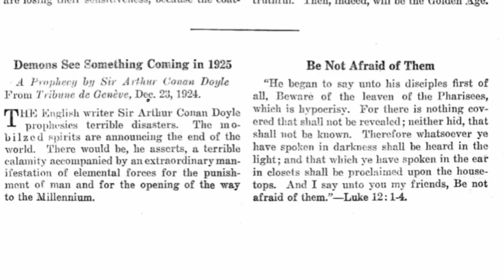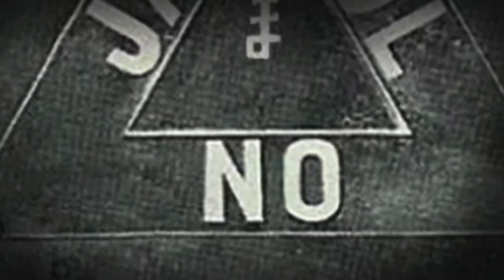Occult Connections to the Watchtower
Trailer for Occult Connections to the Watchtower / Jehovah’s Witnesses

This is a first draft for the trailer of my upcoming series of occult connections to the Watchtower.